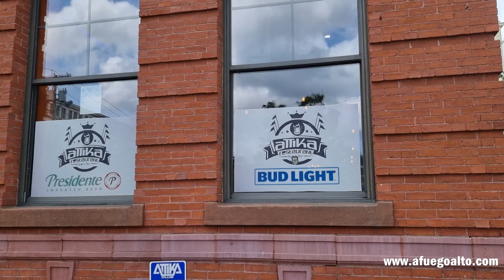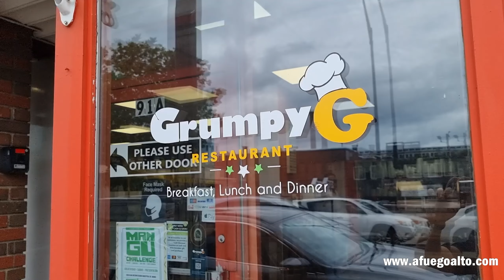(AFuegoAlto) Todo lo que pasó en el Mangú Challenge de Lawrence (MA)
Todo lo sucedido en el Mangú Challenge 2021 en Lawrence (MA). Hicimos 7 paradas en restaurantes dominicanos en la ciudad de Lawrence para probar sus sabrosas propuestas a base de mangú.

El evento fue organizado por la empresa Gonell Enterprises como calentamiento de la feria Flavor Fusion Fest en la que se buscará romper el record mundial al MANGÚ MÁS GRANDE SERVIDO. Más información de cómo ser parte de este evento

Mira todos los detalles del MANGÚ CHALLENGE en Lawrence en el video.

0:00 Arranque del Mangú Challenge
0:26 La Cocina de Arismendy
01:07 Attika Club
01:43 Blue Lounge
02:17 Vaka Restaurant
02:39 Píkalo Empanadas
03:01 Balis Restaurant
03:27 Grumpy G Restaurant
04:08 Anuncio del ganador
04:54 Entrega premios